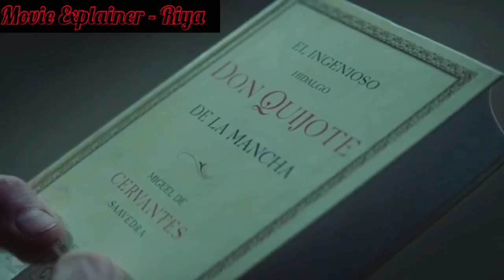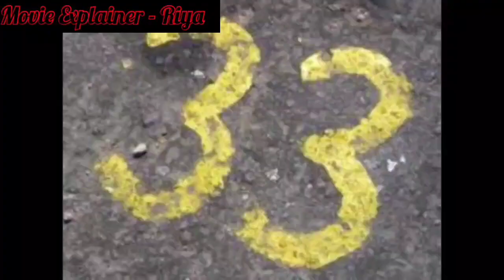The platform (2019) Movie Explained in Hindi by Riya || Movie Explainer - Riya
The Platform is a 2019 Spanish social science fiction-horror film directed by Galder Gaztelu-Urrutia.The film is set in a large, tower-style "Vertical Self-Management Center". Its residents, who are switched every 30 days between its many floors, are fed via a platform which, initially filled with food at the top floor,
gradually descends through the tower's levels, stopping for a fixed amount of time on each. The system inevitably leads to conflict, as the residents at the top levels get to eat as much as they can, with each level getting only the leftovers from the previous ones.मूवी का मजा लेने के लिए विडियो को अंत तक देखें।

7/10 IMDb
80% Rotten Tomatoes
73% Metacritic
78% likes ( Google users)

Credits :-

Directed by - Galder Gaztelu - Urrutia
Produced by - Carlos Juarez
Release date - 6 September 2019 ( TIFF)
                          8 November 2019 ( Spain)
                          20 March 2020 ( Netflix)
Country - Spain
Language - Spanish

Movie Insights new videos -

The 8th Night (2021)film explained in Hindi |Thor 1+2+3 (2017) film explained in Hindi |Cinderella (2015)Film Explained in Hindi |A Nightmare on Elm Street (2010 ) Film Explained in Hindi | InkHeart (2008) Film Explained in Hindi | The invisible boy (2014) Film Explained in Hindi | The Machine girl + Possessor (2020) Both film explained in Hindi | Ex Machina (2014) Film Explained in Hindi | Dark Floors (2018) Film Explained in Hindi | Shazam ( 2019) Film Explained in Hindi | Titanic ( 1997) Film Explained in Hindi |The platform (2019) Film Explained in Hindi |The Book of Eli (2010) Film explained in Hindi | Ultraviolet (2006) Film explained in Hindi | Baby Blues + the orphan killer Film explained in Hindi | Conan the barbarian (2011) film explained in Hindi | A quite place 2 (2021) film explained in Hindi | the husk (2011) film explained in Hindi | Artemis fowl (2020) movie explained in Hindi | us (2019) + dead silence (2007) film explained in Hindi | warm bodies (2013) film explained in Hindi | the tomorrow war (2021) film explained in Hindi | A. x. L (2018) explained in Hindi | edge of tomorrow (2014) film explained in Hindi | automata (2014) film explained in Hindi | X-men 1+2+3 (2006) film explained in Hindi | bloodlust beauty (2019) film explained in Hindi | penelope (2007) film explained in Hindi | my bloody Valentine (2009) film explained in Hindi | priest (2011) film explained in Hindi | breeder (2020) film explained in Hindi | the musk film explained in Hindi | alien: covenant (2017) film explained in Hindi | Kill Bill : Volume 2 (2004) film explained in Hindi | Greenland (2020) film explained in Hindi | Pinocchio (2019) film explained in Hindi | Time trap (2017) film explained in Hindi | The Dead lands (2014) film explained in Hindi | I am Mother (2019) film explained in Hindi | Guardians of the Galaxy 1+2 (2017) film explained in Hindi | The Spiderwick Chronicles (2008) film explained in Hindi | Kill Bill (2003) film explained in Hindi |